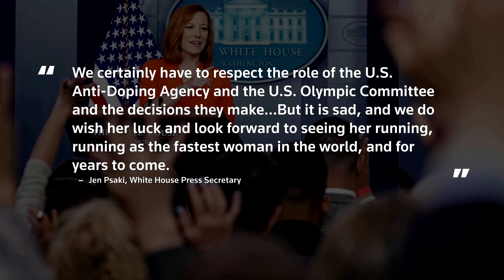White House recommends rule review after Richardson ban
The White House said it may be worthwhile to review anti-doping rules in sport after American sprinter Sha'Carri Richardson tested positive for cannabis use and could not be selected for the Tokyo2020 Olympics.